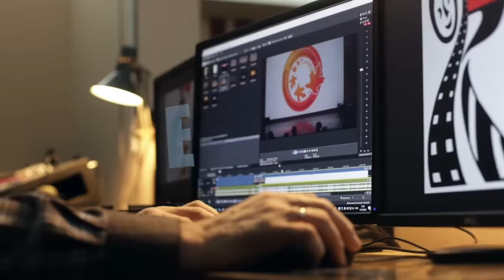ПСНКKINOKLUB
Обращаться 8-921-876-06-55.